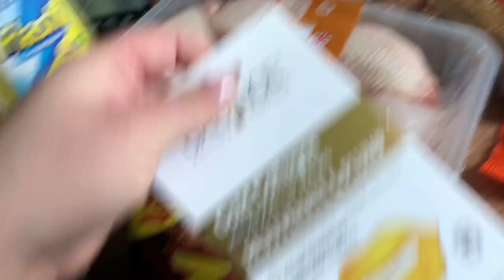THE ALPHABET CONTROLS MY LIFE FOR 24 HOURS | Paige-Louise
Hey guys, 🙋🏻‍♀️

Today’s video I decided to do my take on the spending my day in alphabetical order challenge. This video also includes the alphabetical order makeup challenge to be sure to watch the whole video to see that. I had so much fun filming this.